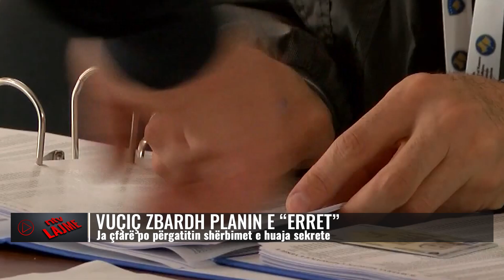Vuçiç zbardh planin e “errët”/ Ja çfarë po përgatitin shërbimet e huaja sekrete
Presidenti i Serbisë, Aleksandër Vuçiç ka folur për synimin e shërbimeve të huaja sekrete dhe ambasadave  për të dobësuar Serbinë dhe SNS-në përmes inxhinierisë politike në zgjedhje.
Edhe pse në shkurt tha se e kishte zbuluar me kohë se çfarë po bënin shërbimet e huaja dhe disa ambasada, të cilët nuk donin që Serbia të udhëheqë politikën e saj, dhe se ai e ekspozoi dhe e ndaloi dhe se gjërat po shkonin në drejtim të kundërt.
Vuçiç ishte sërish i ftuar në TV Pink, i cili përshkroi planin e opozitës për të dobësuar pozitën e tij dhe të SNS me shërbimet e huaja dhe një pjesë të organizatave të huaja joqeveritare.
Edhe atëherë edhe tani ai e ka nxjerrë në letër për prezantuesit atë plan, i cili dallon në nuanca. Vuçiç shpjegoi se SNS tani është në 44 përqind të mbështetjes, SPS me partnerë në 10 përqind, e djathta e bashkuar pa SRS dhe DJB në 13 dhe blloku i plotë pro-evropian në 22-23 përqind. Sipas gjykimit të tij, ato shifra tregojnë se me partitë e pakicës, edhe pa to, është një shumicë e denjë për SNS-në me partnerë ku siç tha ai dihet se kush e bart ujin.

𝐀𝐮𝐭𝐨𝐫 : NTV